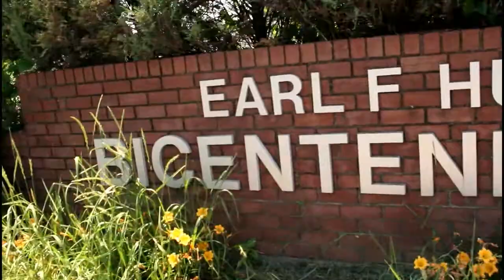WHEN YOU FIND OUT YOUR LIL BRO AINT LIL NO MORE!!!